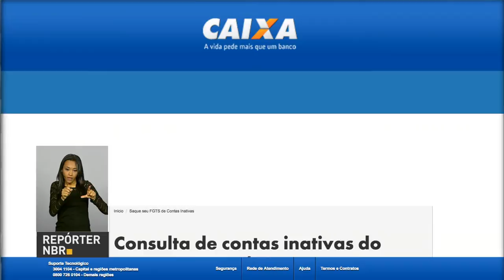Inflação em fevereiro fica em 0,33%, o menor valor para o período desde 2000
REPÓRTER NBR 10H - 10.03.17: Inflação em fevereiro fica em 0,33%, abaixo do que foi registrado em janeiro. Foi o menor valor para meses de fevereiro desde o ano 2000. Veja também: presidente Michel Temer assina projeto de ampliação da br-230 e participa da abertura da comporta do Reservatório de Campos em Pernambuco. E mais: começam hoje os saques das contas inativas do FGTS.